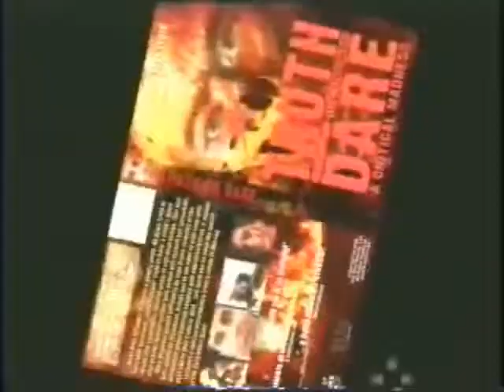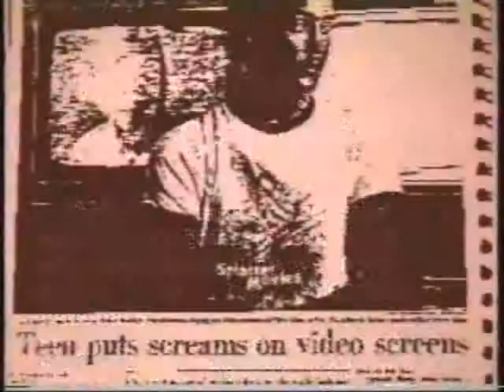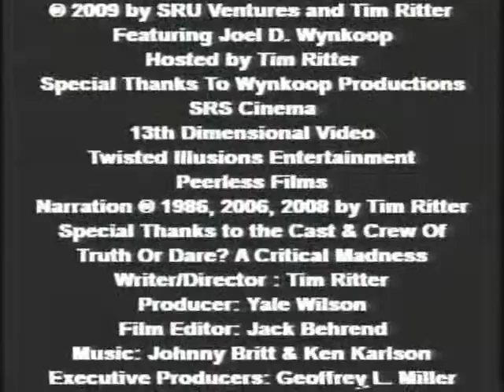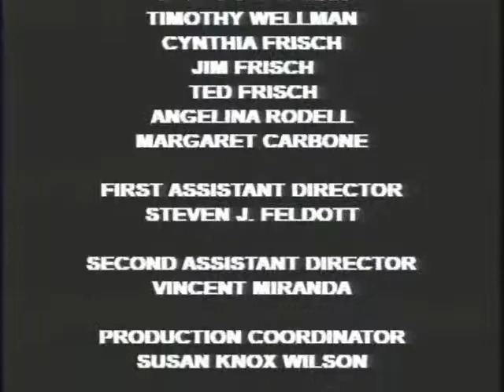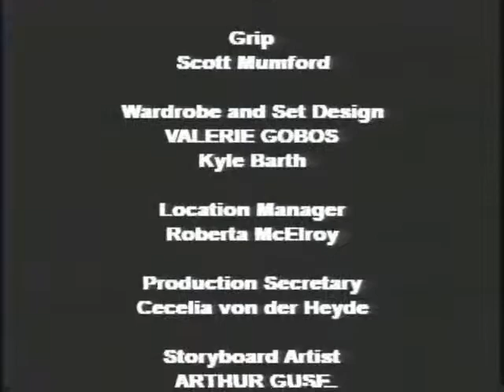Making Of Truth Or Dare (2009) Segment # 7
Part 7 of 7. Go behind the scenes with moviemaker Tim Ritter in this ALL NEW 2009 documentary that chronicles his on-the-set experiences making TRUTH OR DARE-A CRITICAL MADNESS in 1986. Ritter was just eighteen years old at the time and ended up making one of the first direct to video slasher movies ever, and this is what it was like! This documentary is currently making rounds at conventions and film fests around the globe and we are making it available for a free view right here, so enjoy!